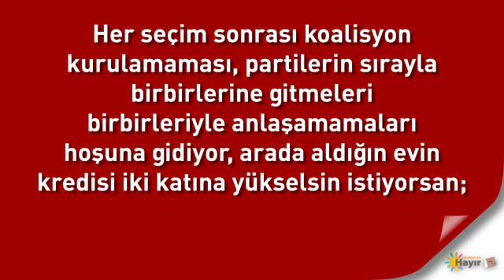Neden Hayır oyu vermelisin?